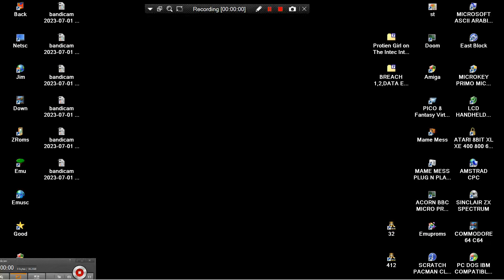MAME MESS PUZZLE 15 SHOOTING GAMES INPUT PROBLEM INTERACT COMPLETE VIDEO GAME 111 GAMES & 42 SONGS I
THE HARDWARE VT1682 IS NOT NES ENHANCED, ALTHOUGH IT IS NES INSPIRED, NOT NES ENCHANCED BELOW THIS PARAGRAPH,YOU FIND MY FRIENDS YOUTUBE CHANNELS THAT HAVE VERY INTERESTING,RETRO VIDEOS,LONGPLAYS,EMULATION,MOVIES,MARTIAL ARTS ELEMENTS AND OTHER GOODIES.PLEASE VISIT THEIR CHANNELS :

1) "GAME DEVELOPER" (GAME INTRO)
2) "GAME PUBLISHER" (GAME INTRO)
3) "MENU" DEVELOPER" (FOR ATARI ST GAMES - WHEN THE MENU STARTS)
4) TEAM WHO "CRACKS" GAME (INSIDE DECOMPACTER FROM ATARI ST OR IN THE AMIGA CRACKTRO)
5) VERSION OF UTILITY "CRACK TEAM" USES (AFTER GAME SELECTION IN MENU IN ATARI ST)
6) PROGRAMMER(S) WHO PROGRAMMED GAME (GAME START SCREEN, AND SOMETIMES EVEN IN "HIGH SCORE TABLE".

1) THE GAME EXISTS IN ONLY ONE VIDEO UPLOAD BUT THE UPLOADER "TALKS CONTINOUSLY",THEN THIS IS USELESS FOR ME AND I UPLOAD THE SAME GAME WITHOUT SPEECH
2) IF ANOTHER GAME UPLOAD (ONE ONLY VIDEO) IS FROM EXTERNAL "BAD" CAMERA WITH BAD SOUND,THEN I UPLOAD IT,AGAIN BECAUSE THE OTHER VIDEO IS USELESS...ETC ETC.WELL,FOR ME THESE GAMES ARE NOT "EXISTS" ON YOUTUBE
3) ALSO IF THE GAME HAS "FAKE" MUSIC SUCH AS FOR HYPOTHETICAL EXAMPLE OF "PACMAN" WHICH IN THE VIDEO YOU HERE INSTEAD GAME AND SAPLES "SAMANTHA FOX",THEN THE GAME IS USELESS,AGAIN,FOR ME.

INTERESTING